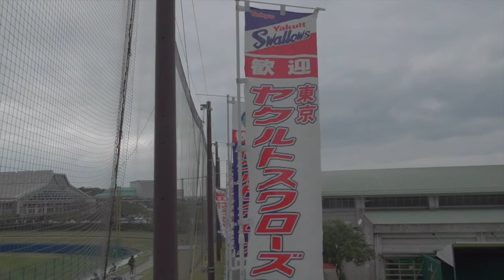【プロ野球】沖縄キャンプ 東京ヤクルト キャッチボール 中村悠平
キャンプ初日
ーーー
2月はプロ野球沖縄キャンプを中心にお送りするかもしれません。

2013年10月21日、

iPad3rd、iPadmini、
Canon iVIS miniなど。
★編集は　iMovie（iOS）。